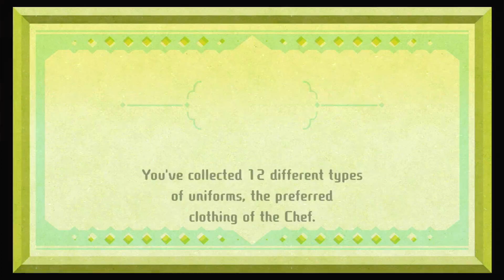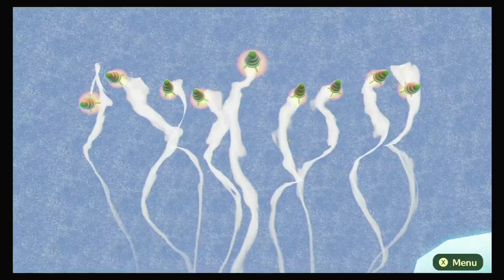Miitopia for the Nintendo Switch #57 Yeti Boss!!!